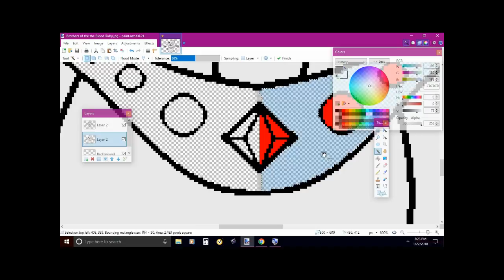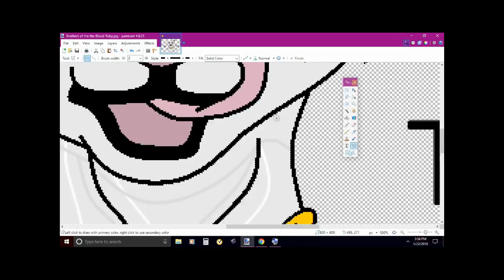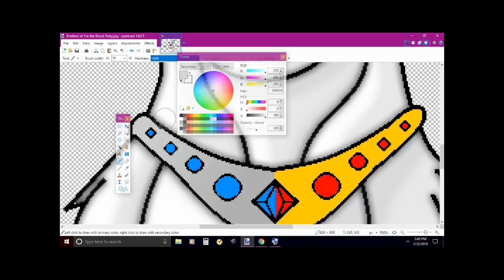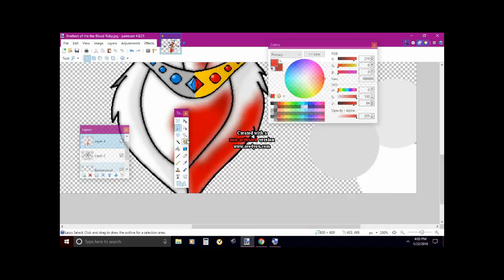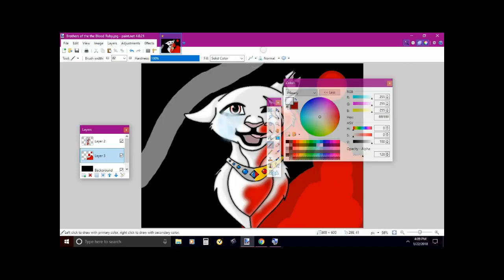Brothers of the Blood Ruby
Social Sites:
Quotev-
1. Instagram.com/banditthedivayt
2. Instagram.com/leaderofmystic